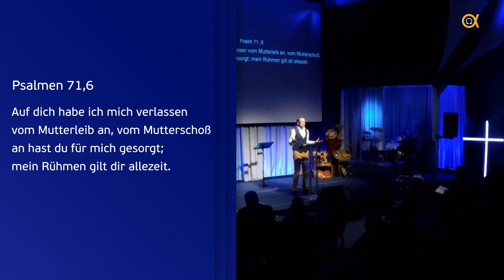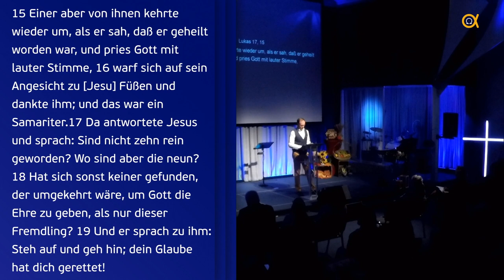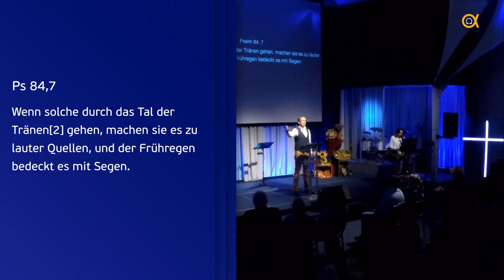"Dankbarkeit - unerkannte Ressource" Henry Moser / «Благодарность - неопознанный ресурс» Генри Мозер